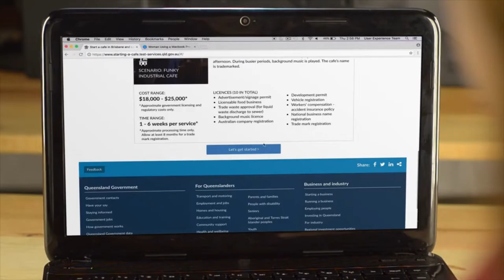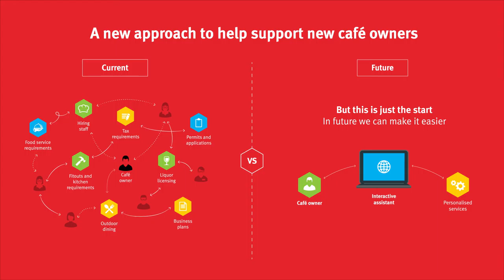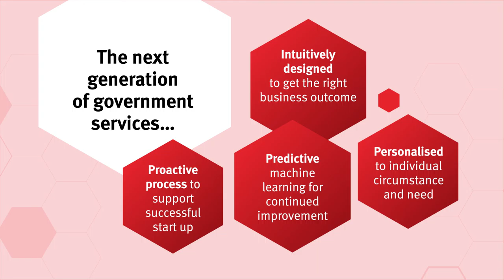Next Generation Services - Starting a café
Imagine if there was one place where you could go to access all of the related licences required to start a new business.

This trial service is the first step towards providing one personalised place to see and track all of the licenses required to start a café in the Brisbane or Logan areas.